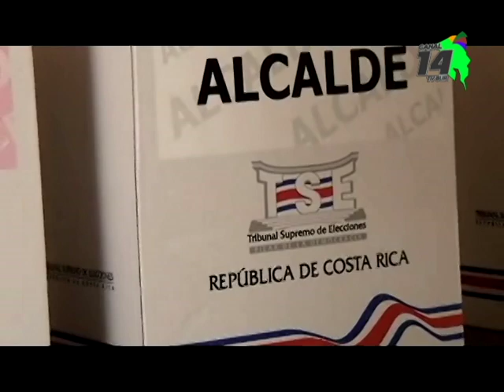222 juntas receptoras de votos tendrá Pérez Zeledón el próximo 2 de febrero, el Liceo Unesco será la